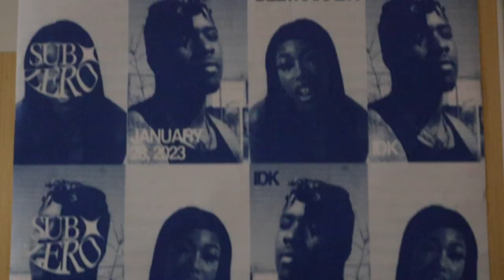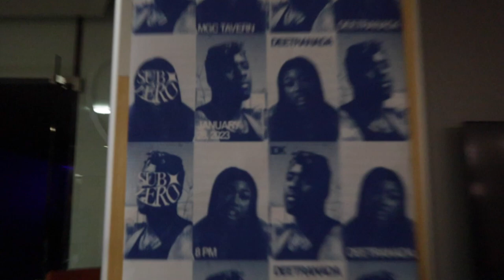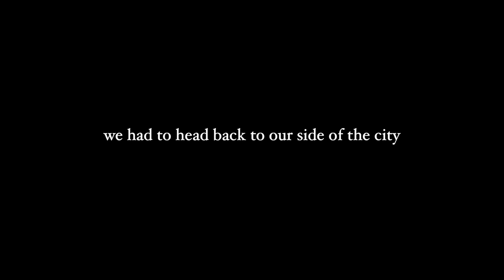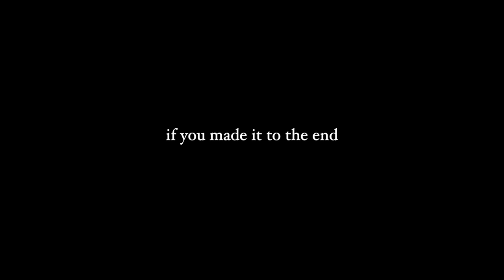An American Adventure | I Asked American University Students If College Is Worth It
I asked American University students if they think college is worth it. There are some unique opinions, to say the least 😅

If you’re new to the channel: Welcome ~ I’m Max, a junior at Howard University studying Human Performance (Sports Medicine) on a pre-med track.

Outro beat: @beatsbyhanflict on youtube 🔥